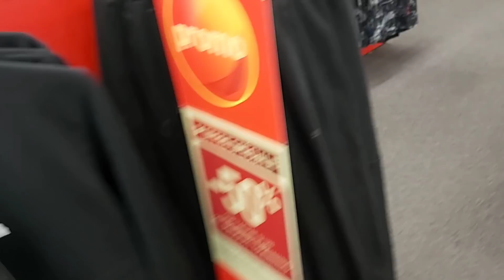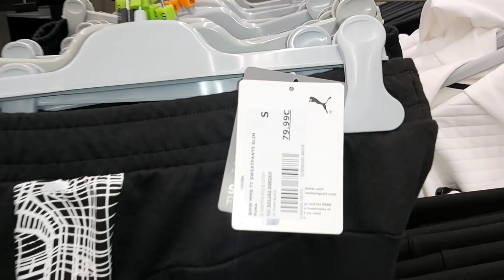L'anniversaire de Mr. 🎉🎂/Forêt Noire Facile et Rapide 🍒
SALEM, BONJOUR TOUT LE MONDE

Forêt Noire :
Génoise
6 œufs
150 g de sucre en poudre
1 sachet de sucre vanillé
1 pincée de sel
150 g de farine
15 g de cacao non sucré
8 g de levure chimique

Crème
4 briques de crème liquide à 30% bien froide (80 cl)
1 boîte de mascarpone
Du sucre glace

Pour le chocolat
200 g de chocolat noir pâtissier
1 c à s d'huile

Pour les cerises
1 pot de cerises de chez lidl
100 g de sucre en poudre

Merci!!!